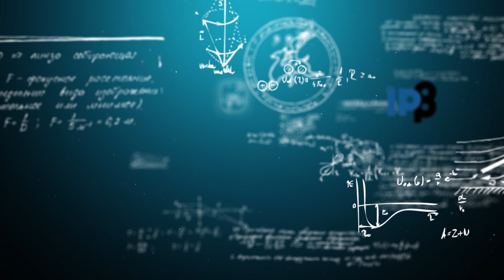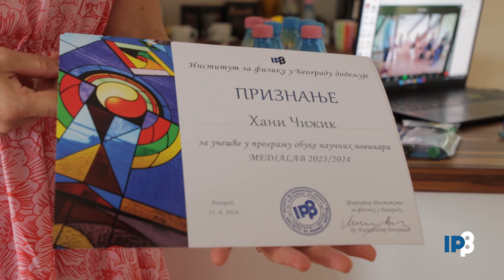MEDIJSKA LABORATORIJA - Pogled u fiziku - Institut za fiziku u Beogradu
(VIDEO) Na Institutu za fiziku u Beogradu već dugi niz godina sprovodi se projekat obuke naučnih novinara pod imenom MEDIALAB. Projektom koordinira Odeljenje komunikacija Instituta, dok samu obuku osim članova ovog odeljenja izvode i vodeći naučni novinari i istraživači.

Godišnje se osposobljava između 15 i 30 polaznika za izveštavanje o nauci, od kojih su neki već aktivni naučni novinari. Obuka je za polaznike besplatna, a njeno organizovanje finansijski podržava Centar za promociju nauke u okviru Javnog poziva.

Kako izgleda MEDIALAB i šta o obuci kažu polaznici i organizatori, pogledajte u novoj epizodi „Pogleda u fiziku“.